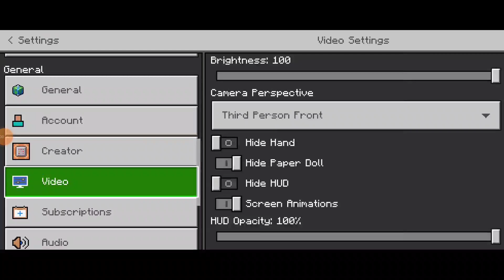Minecraft PE VS Craftsman Survival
Hello guys, i played Minecraft VS "Minecraft like" games that i found on google play store for free. I'm not comparing them or saying that other game is better. I loved all games. You can tell for yourself which one is better. if you found another "Minecraft like" game just comment bellow!

And see my best playlist here...!!!

Chat me !